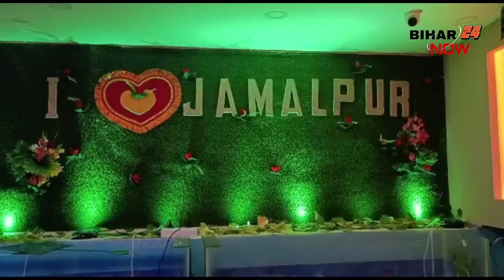Advertisement: खुल गया जमालपुर बाजार में नया फैमिली रेस्टोरेंट 'जंक्शन प्वाइंट', देखिए वीडियो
Advertisement: खुल गया जमालपुर बाजार में
नया फैमिली रेस्टोरेंट 'जंक्शन प्वाइंट'